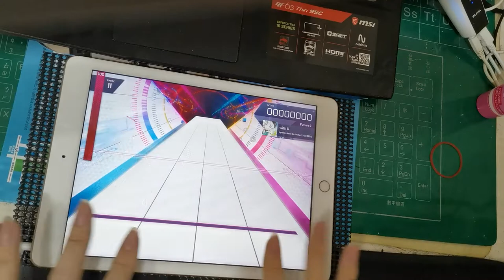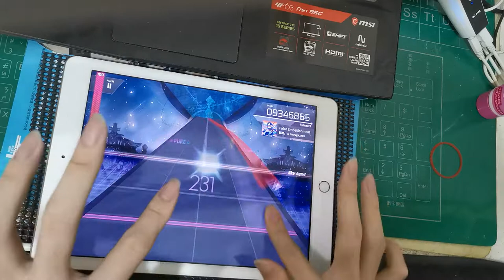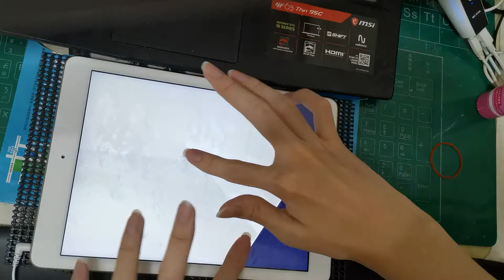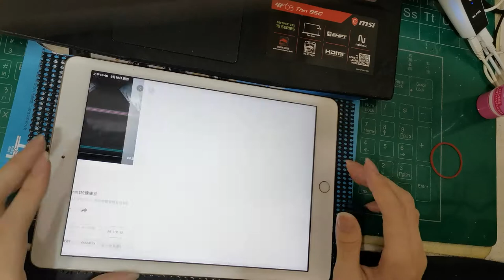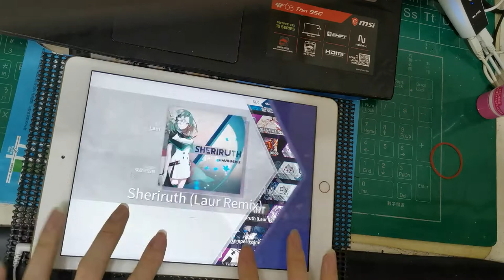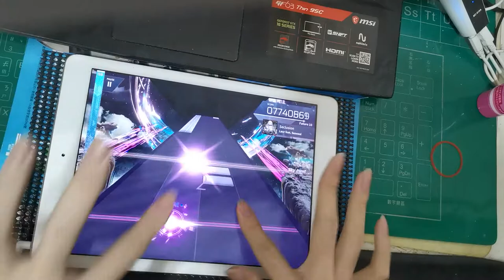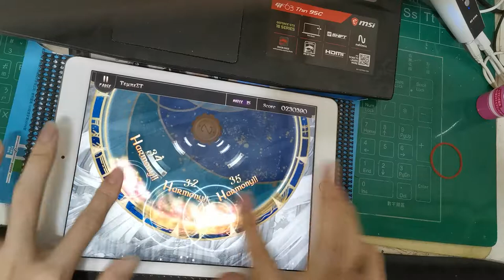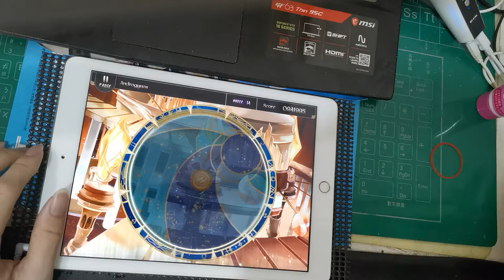【ASMR Phone】Rhythm games daily farm (tapping on iPad)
it's on my birthday when the video is playing
yeah i'll still do this once in a while
maybe i'll back to filming if i wanted to